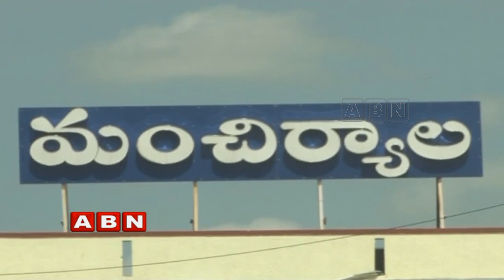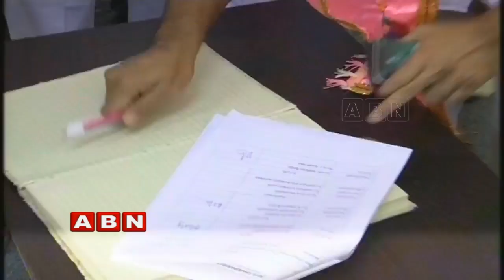Focus on TRS Politics in Mancherial | Telangana Elections 2018 | Inside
Inside program gives the Focus of TRS Politics in Mancherial where TRS is welcoming the leaders from various parties to join TRS. The  KTR challenges to quit the Politics in case they lose the elections.